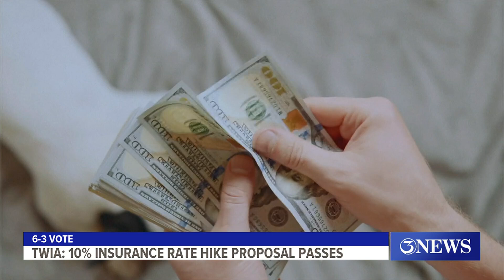State Rep. Todd Hunter plans to appeal TWIA's rate hike approval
According to Hunter, TWIA received over 1,000 emails against the rate hike and only four in favor of the increase.